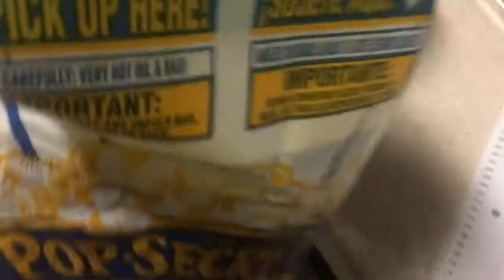Weird Food Combinations Taste Test!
This got a little too weirdddd...  -OPEN ME-

Please give this video a bigg thumbs up! 🔔 I love you all so much!!